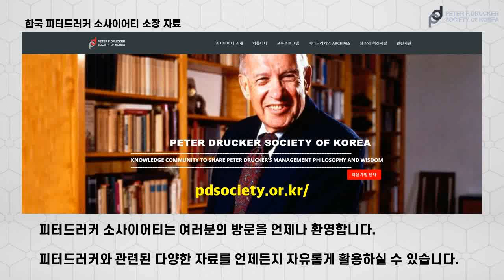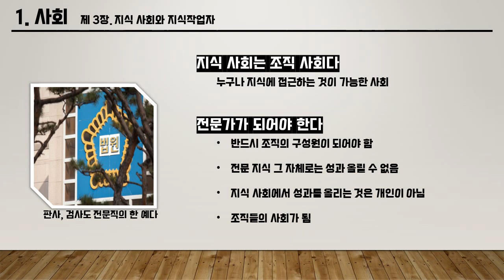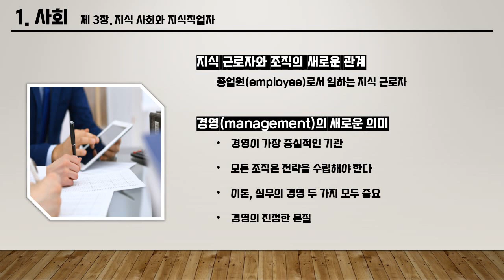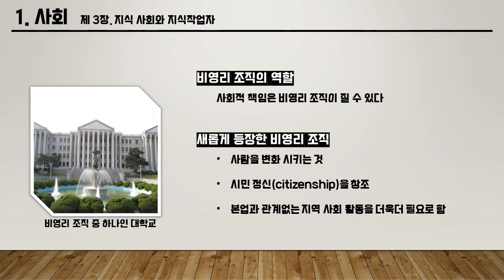피터 드러커 이노베이터의 조건 #3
지식 사회와 지식 작업자